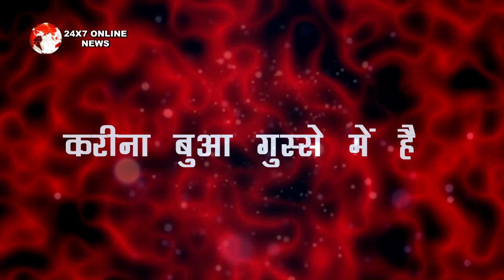KUNDALI BHAGYA || “KARAN गुस्से के चलते कहेगा बड़ी बात” यूं होगा सामने बड़ा खुलासा